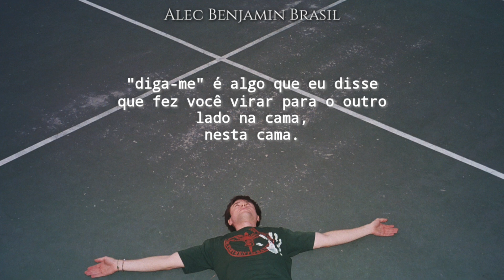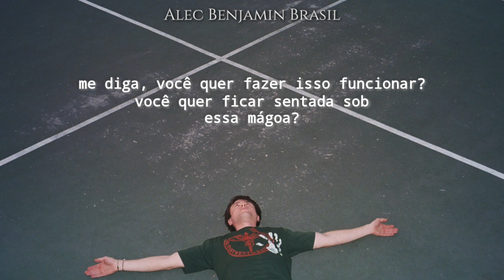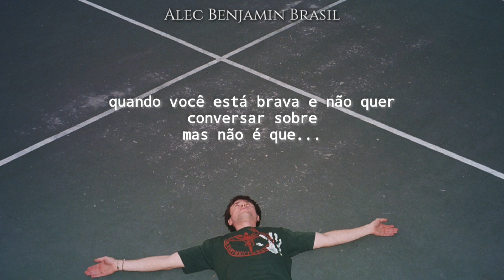At the bottom - Alec Benjamin [tradução/legendado]